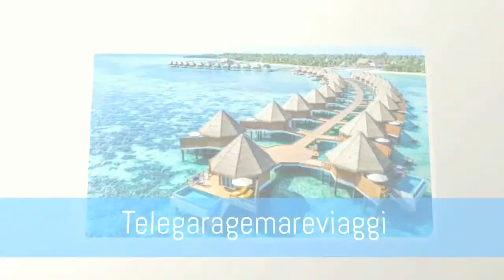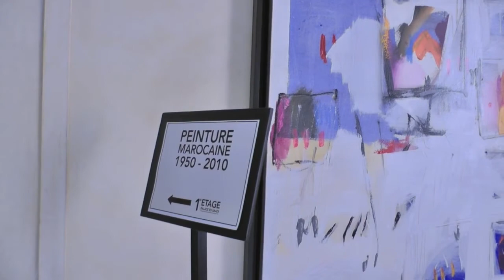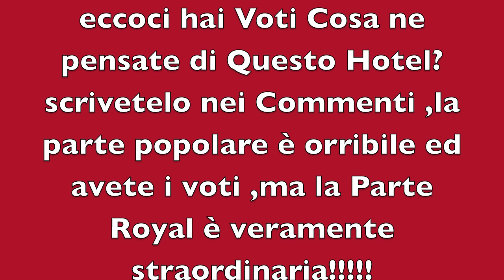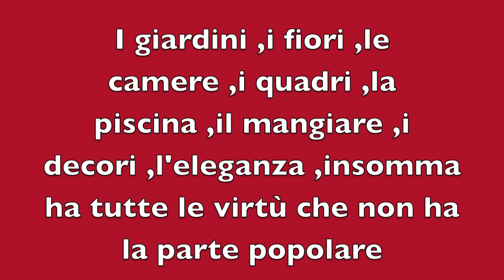Hotel Nel Mondo Marrakech Hotel Es Saadi Resort Royal 3 Voto Finale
terza puntata in questo paradiso terrestre ,un hotel che consiglio a tutti principalmente la parte chic ,che stiamo valutando ,servizi e qualità per i presidenti ,l'altra parte dell'hotel è semplicemente per chi non puo permettersi una vacanza di lusso ,personalmente la parte piu popolare ha le camere che mi piacciono di piu ,bella vista panoramica ,semplici e pratiche ,in questa parte chic ,ovviamente i servizi sono eccellenti ma le camere un po meno belle ,anche se in realtà sono decorate con ottimi materiali ,di qualità ,servizi per persone piu in ,insomma sono un'altra cosa !!! un hotel che ha due facce della medaglia completamente differenti tra loro!!